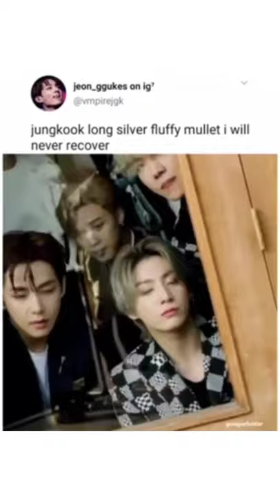Jungkook's long silver mullet... I will never recover 😳